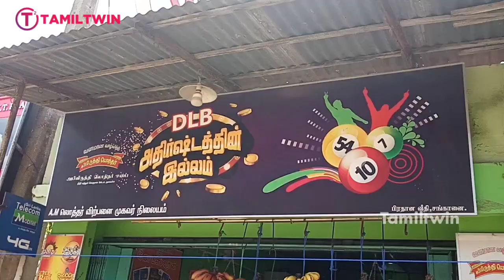மஹாஜன சீட்டிழுப்பில் 20 இலட்சம் ரூபாவை வென்றார் சுதுமலை குடும்பஸ்தர்